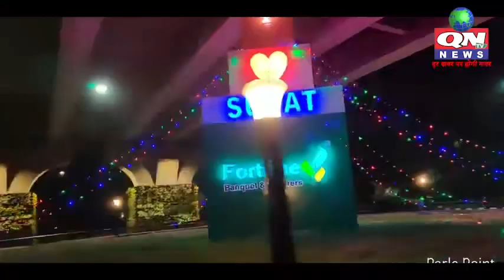સુરત જિલ્લા યુથ કોંગ્રેસની પ્રથમ કારોબારી ધામડોદ સાંઈ મંદિરે મળી